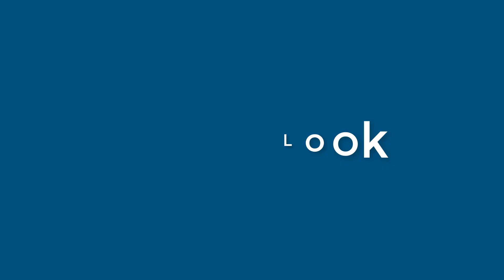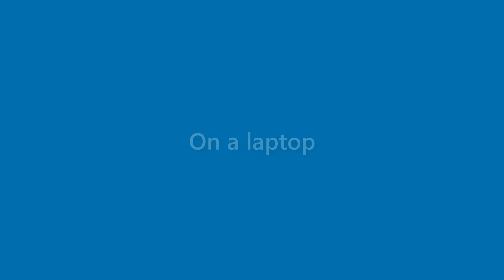Maverick Cross - appearance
Name Look - Maverick Cross - appearance. In this video we present "Maverick Cross" name look and feel in various scenarios.
This video will cover:
How does "Maverick Cross" look as a personal letterhead?
How does "Maverick Cross" look on a business card?
How does "Maverick Cross" look on a computer/laptop screen?
How does "Maverick Cross" look with different background colors?
How does "Maverick Cross" look with various fonts?